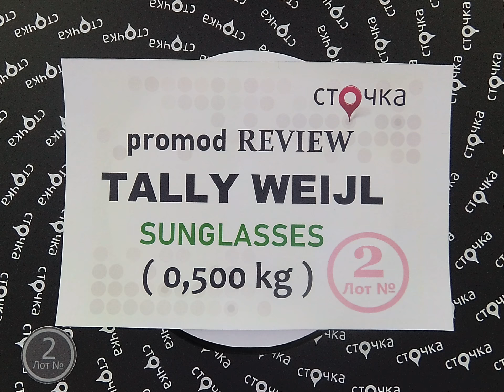promod REVIEW TALLY WEIJL SUNGLASSES 2,сток одежда оптом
promod REVIEW TALLY WEIJL SUNGLASSES (Лот№2)
Мужские и женские солнечные очки(сток)
Страна: Германия
Сезон: Лето
Цена за кг.: 20.86 евро
Цена за мешок: 10.43 евро
Вес мешка, кг.: 0.5